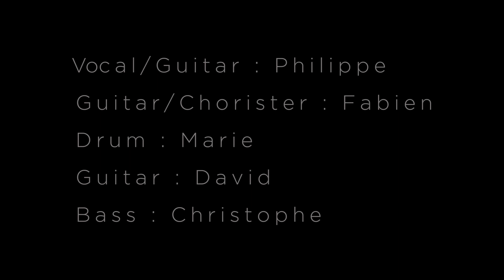Concert A l'Ouest l 5 Minutes l Vertheuil 2018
Concert du groupe A l'Ouest en 2018 lors de "La Semaine de l'Art" dans l'abbaye de Vertheuil.